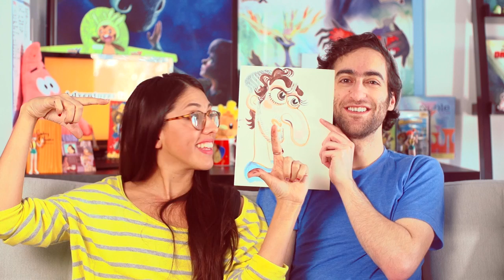IF I WERE STRAIGHT: MY WIFE!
I sit down with my friend Lindsey to discuss the story of how we met, fell in love, almost got married, and then I ruined it by being gay. As an added bonus, Lindsey draws a caricature of me while we chat that is revealed at the end of the video!